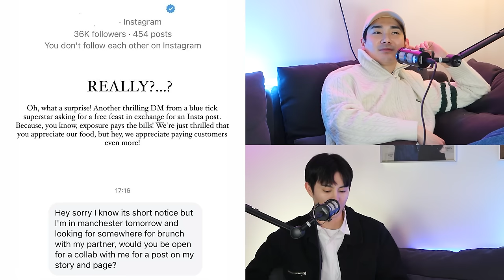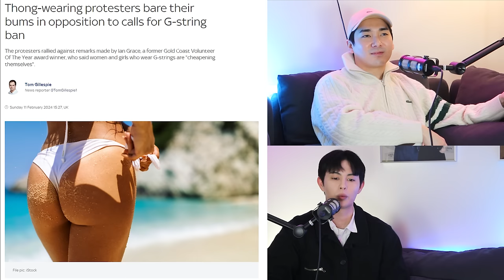WE'RE FINALLY BACK.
WE ARE FINALLY BACK!